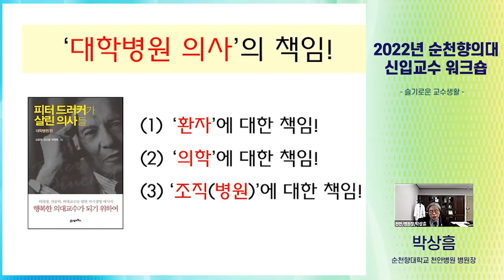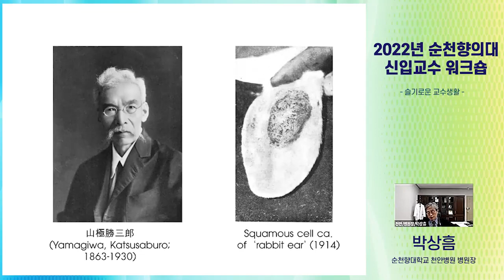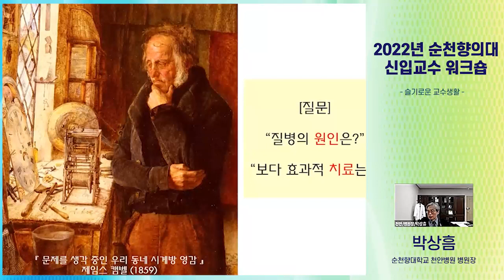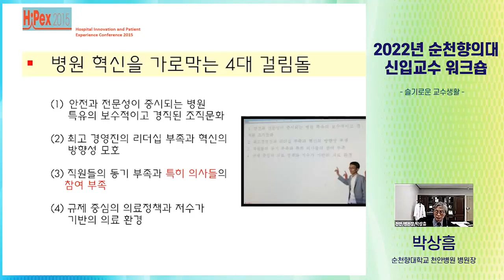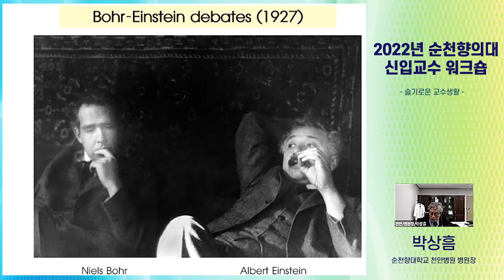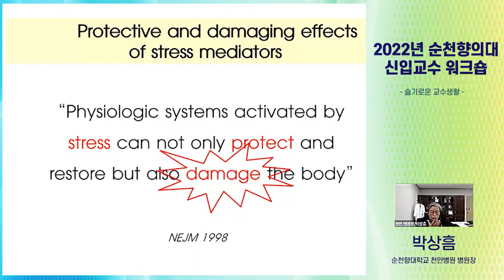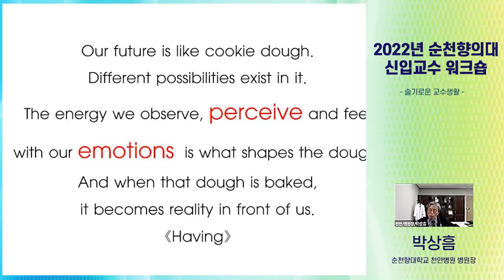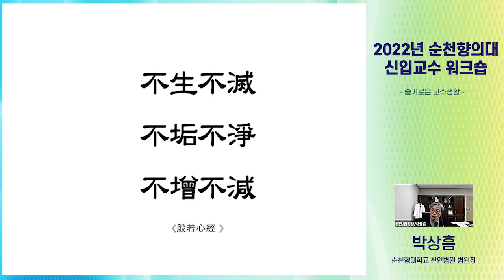[SCH천안] ★의대주목★ 슬기롭게 알려주는 교수 생활 !!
2022년 2월 25일 진행된
[2022년 순천향의대 신입교수 워크숍]에서

순천향대학교 천안병원 박상흠 병원장님의
열띤 강연을 공유합니다!